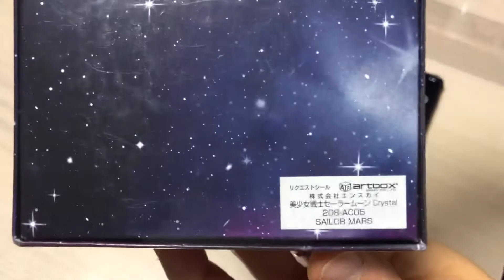アートクリスタルジグソーパズル【208ピース】美少女戦士セーラームーン クリスタル セーラーマーズ jigsawpuzzle sailor moon Crystal sailor mars anime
アートクリスタルジグソーパズル【208ピース】美少女戦士セーラームーン クリスタル セーラーマーズ pretty guardian アニメ art crystal jigsaw puzzle sailor moon Crystal sailor mars 208pieces anime